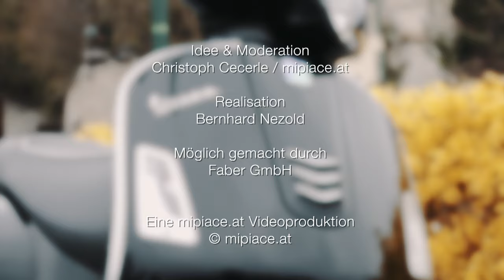Vespa GTS 300 Super 2017 by mipiace.at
Video Test der Vespa GTS 300 Modell 2017 mit Euro 4 Akrapovic Auspuffanlage.